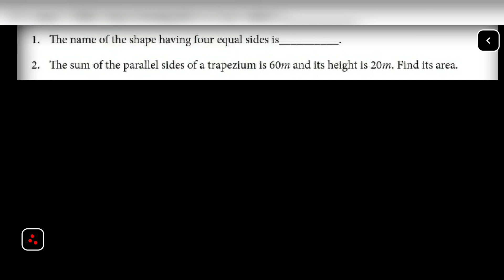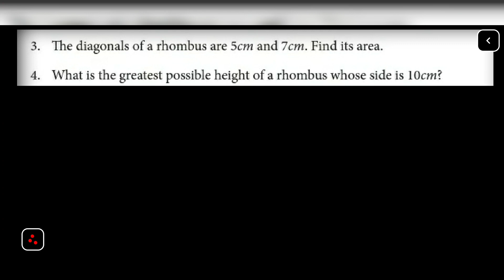8th maths refresher course chapter 18 Area perimeter answers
Tn samacheer class  8th maths refresher course module 2021 22 chapter 18 Area and Perimeter of special character answer key. @HEMASMATHS